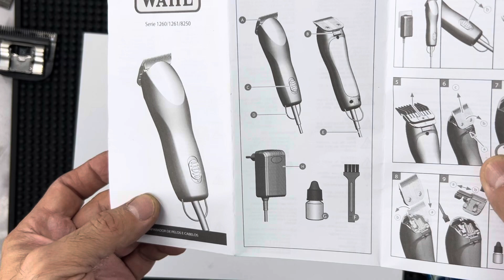Lâmina tosa mascando? Conheça um dos motivos.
Lâmina tosa com falha de corte